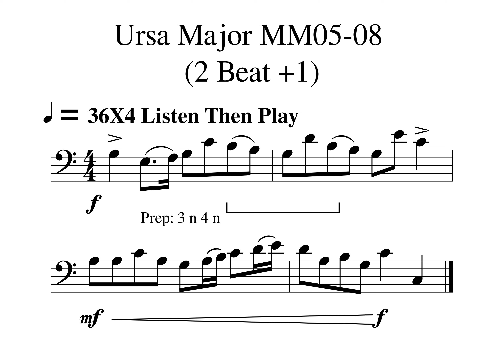Ursa Major MM05d 06ab 2 Beat 1 36X4 Listen Then Play